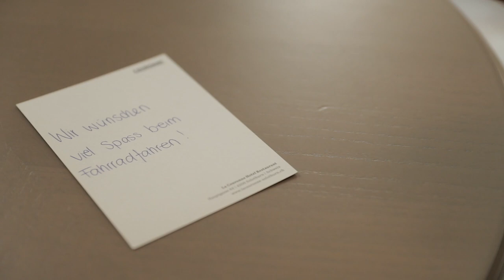La Couronne Hotel Solothurn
For aesthetes, gourmets and habitués: in the 4-star boutique hotel and restaurant La Couronne in the heart of the baroque old town of Solothurn there is an atmospheric touch of France in the air.
La Couronne has 37 charming rooms, a city restaurant with modern French classics, an inspiring bar à vin and a beautiful banqueting hall with a view of the imposing cathedral.